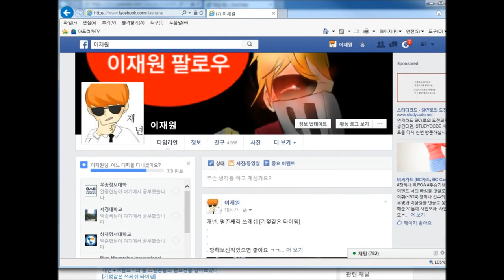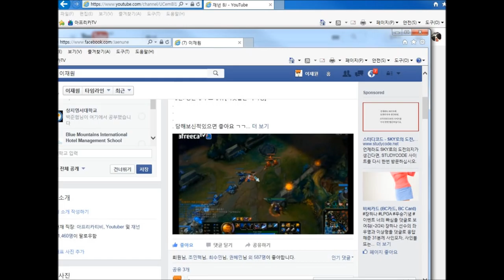재넌 ●[롤 웃긴영상] 지옥의 정글 카정 나서스의 눈물 [Jungle Nasus]